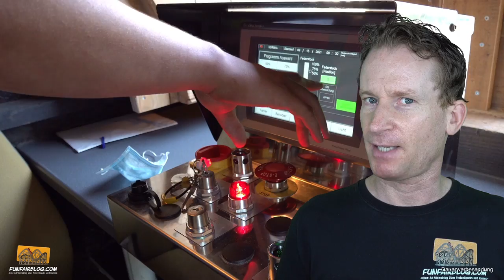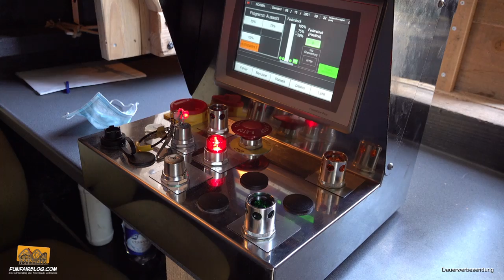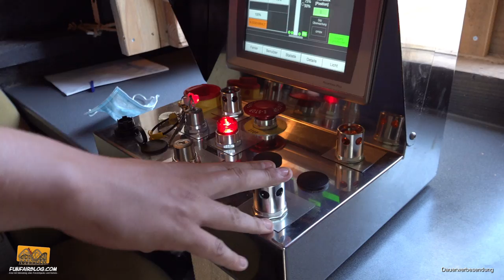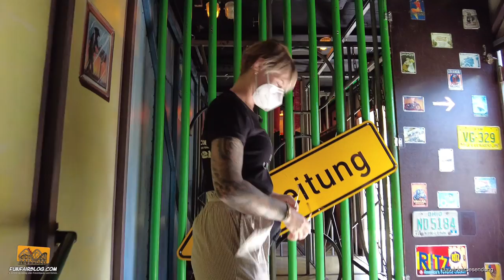Freizeitland Geiselwind 2021 mit Matthias Mölter | Funfairblog #231 [HD]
► FUNFAIRBLOG.COM - Eine Art Videoblog über Freizeitparks & Kirmes!

► VIDEO-TIPPS:
1. Tourtag 1 – NürnBärLand 2021 | Funfairblog #230 [HD]

4. Patrick Keaton auf Instagram

► MEINE YOUTUBE AUSRÜSTUNG¹):
Kameras
- Sony FDR-AX700 Camcorder
- Panasonic HC-V757EG-K Camcorder
- GoPro HERO9 Black Actionkamera
- DJI Pocket 2 Creator Combo Gimbal-Kamera

Mikrofone
- Sony XLR-K2M Adapter Set mit XLR-Box und Richtmikrofon
- Rode NTUSB USB-Kondensatormikrofon

Lübecker Studio
- Elgato Chromakey Green Screen

Videoschnitt-Software
- MAGIX Video deluxe 2021 Premium

Zubehör
- Media Mod für GoPro HERO9 Black
- Sony VCT-R640 Stativ
- Cullmann ALPHA 2500 Stativ mit 3-Wege-Kopf
- GoPro Brustgurthalterung

► FUNFAIRBLOG.COM mit einem Einkauf bei Amazon unterstützen (ohne Mehrkosten für dich!) ¹)

per Banküberweisung:
IBAN: DE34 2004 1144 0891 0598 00
BIC: COBADEHD044